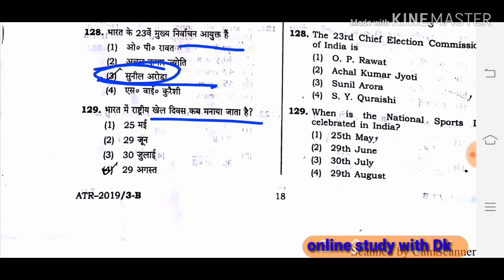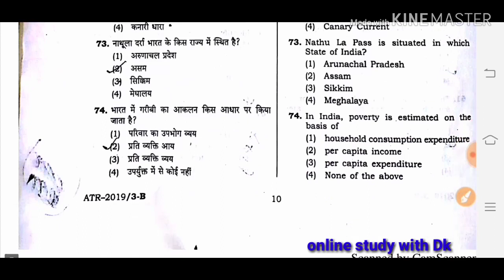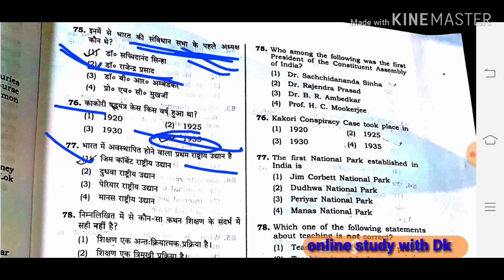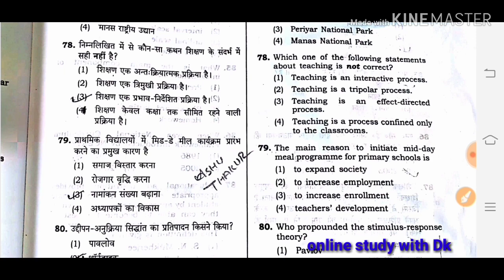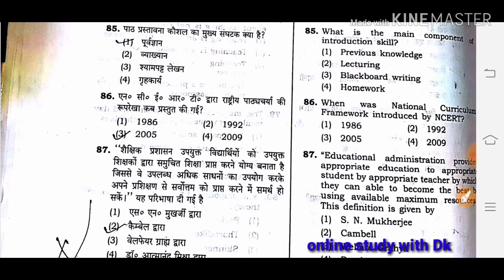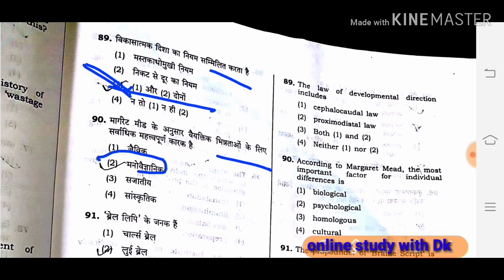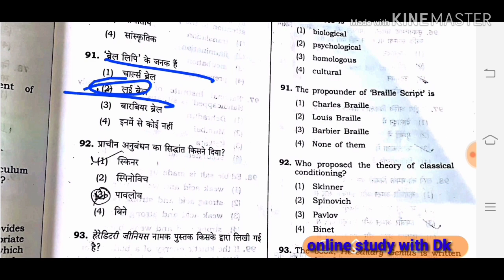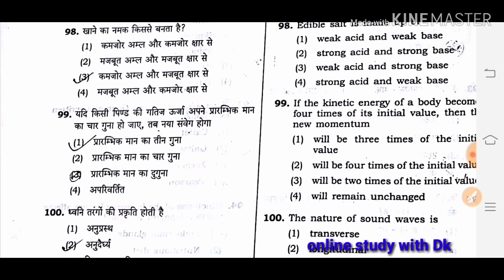SUPER UPTET ANSWER 2019 || GK & child development and pedagogy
Hello FRIENDS

17. बाल विकास एवं शिक्षा शास्त्र के SAMVIDHA, CTET & Any TET के सिलेबस के आधार पर प्रश्न

22.

# keep supporting
# keep smiling

Everywhere.